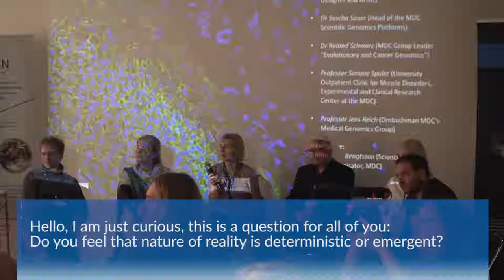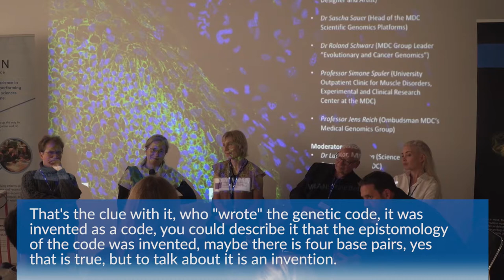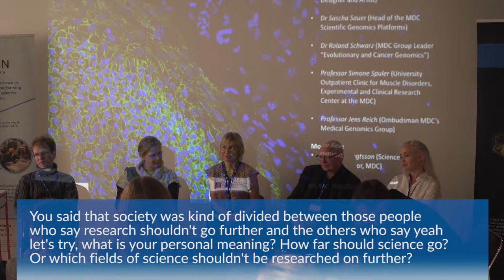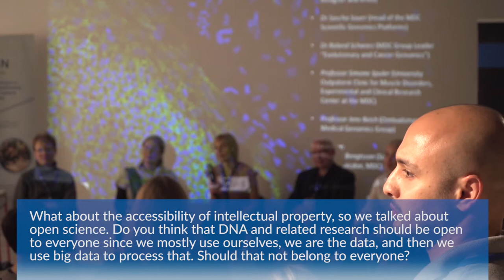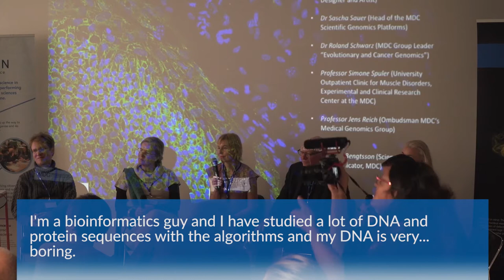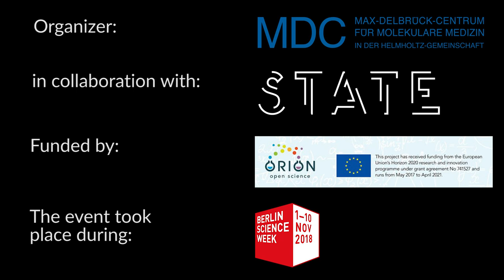Discussion: The Future of Genome Research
The result of an artist residency at the MDC Berlin and the science behind it: a mini symposium and a panel discussion.

Dr. Roland Schwarz (MDC Group Leader “Evolutionary and Cancer Genomics”), Dr. Sascha Sauer (Head of the MDC Scientific Genomics Platforms), Professor Simone Spuler (University Outpatient Clinic for Muscle Disorders, Experimental and Clinical Research Center at the MDC) and renowned bioethicist Professor Jens Reich (MDC) are talking about